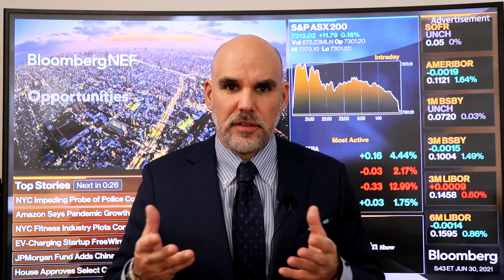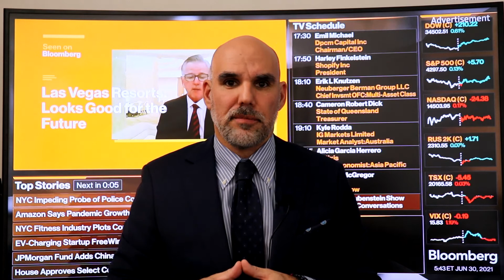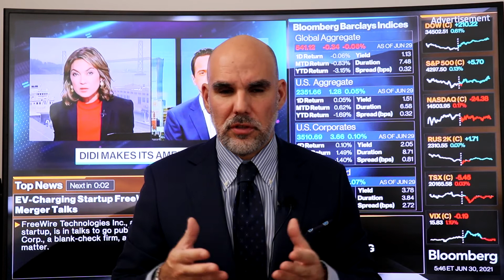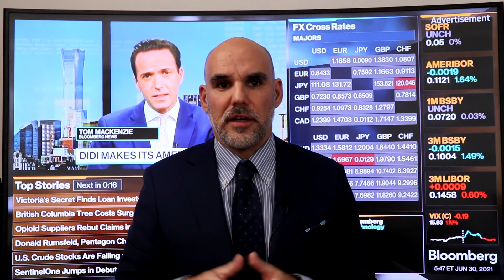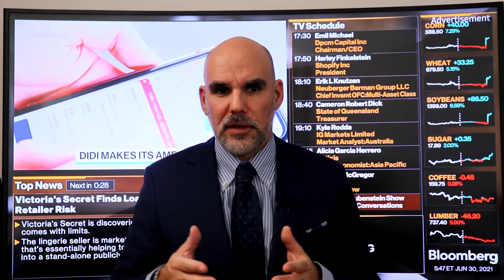Comentario Cierre de Sesión 30 de junio 2021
En el mercado local el IPSA cerró con una subida de un 0,17% hasta los 4.331,33 puntos. Esperamos se proyecte a 4.800 puntos. Destacamos las subidas de VAPORES y FALABELLA mientras en las caídas a CENCOSHOPP y MALLPLAZA. Las acciones más transadas del día fueron VAPORES y ENELAM con 14,80 y 12,33 mil millones transados respectivamente.